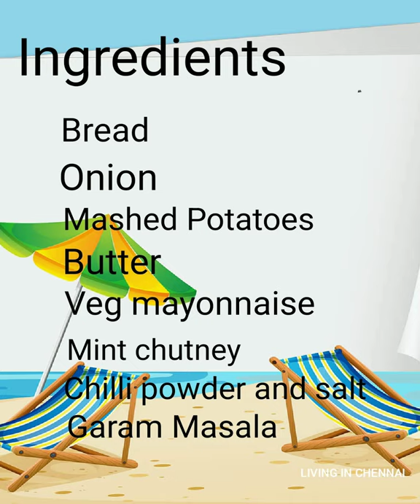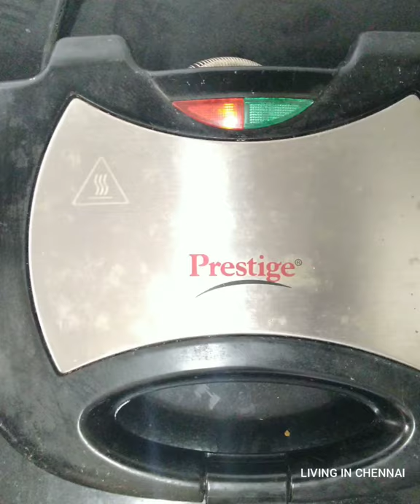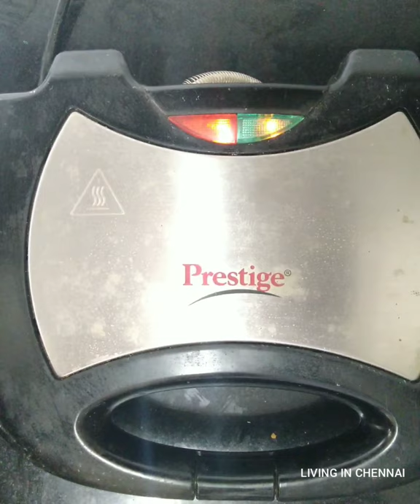Veg Sandwich in Tamil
Ingredients
1.Bread Slice
2.Onion
3.Mashed Potatoes
4.Butter
5.Veg Mayonnaise
6.Mint Chutney
7.Chilli Powder  and salt
8.Garam Masala